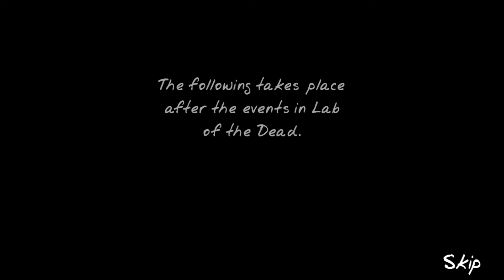Range of the Dead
Dr. Allen Creasman Tyler, after killing Captain Wood and his soldiers, and deciding that his experiments were ultimately a failure, Tyler decides to leave the underground lab and head to the nearest town for supplies, but first he decides to do some target practice on the zombies with his rifle, he also has a bow and some grenades he can use.

(In all honesty, I am surprised I was able to do this one at all. This game uses Unity Web Player which isn't supported on many browsers anymore, I tried it on Internet Explorer today, which isn't supposed to support Unity either, and surprisingly I got it to work somehow.)